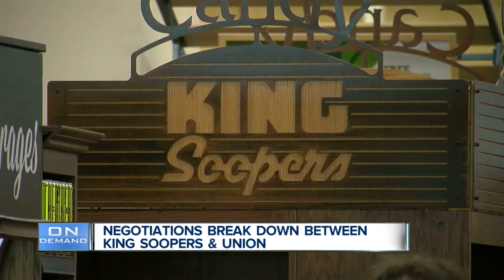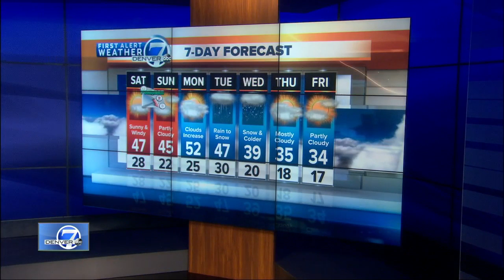Denver 7 Latest Headlines | March 8, 10pm